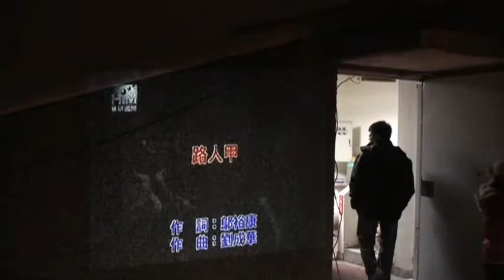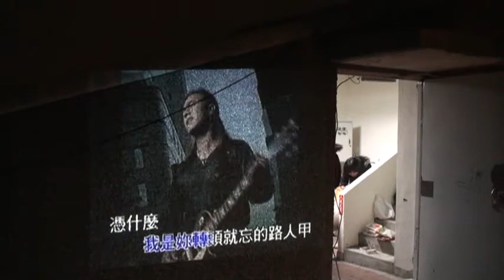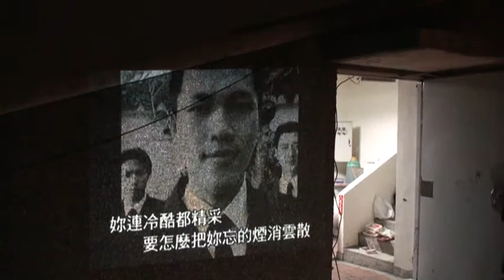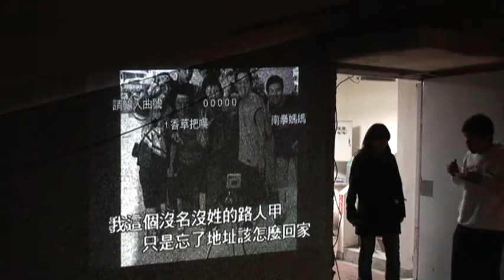2010台大機械跨年晚會：路人甲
SONY HDR-XR500